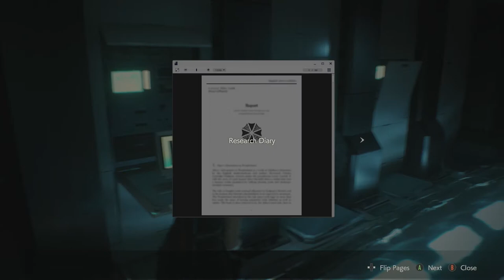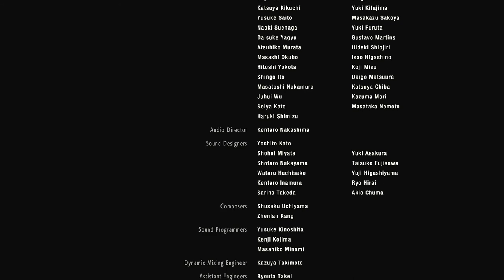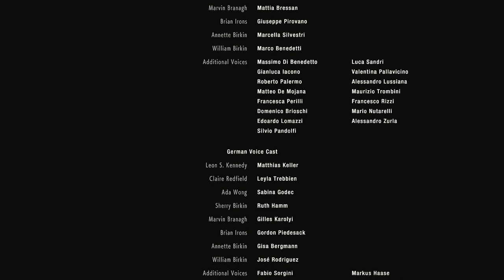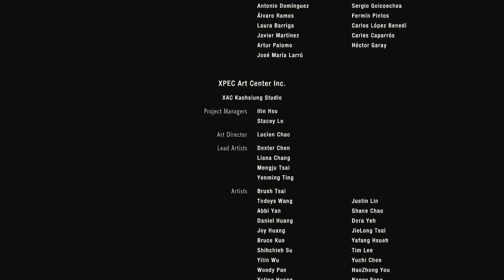Resident Evil 2 Claire 2nd Run Part 6: The End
We've reached the conclusion of Claire's 2nd run, which means that we finally get to see the aftermath of what happened on the train after Leon and Claire are reunited that Leon's post credits scene alluded to. If you're wondering what Claire as to face as a final boss since Mr. X kinda got severed in two as we entered the sewers, then stay tuned to find out!

Resident Evil 2 is a survival horror game developed and published by Capcom and is a remake of the 1998 game of the same name. Players control either police officer Leon S. Kennedy or college student Claire Redfield as they attempt to escape from Raccoon City during a zombie apocalypse. Unlike the original (which uses tank controls and fixed camera angles) the remake features "over-the-shoulder" third-person shooter gameplay.